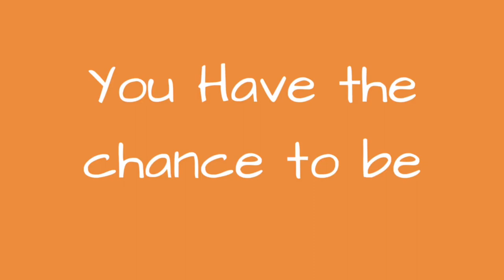THE FUTURE OF VIDEIFY 😬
Musical.ly: @JamesMullaly
LIKE: @JamesMullaly
Flipagram: @JamesMullaly
Videify: @James

FOLLOW HIM:
John's Social Media's

CYA TOMORROW!!